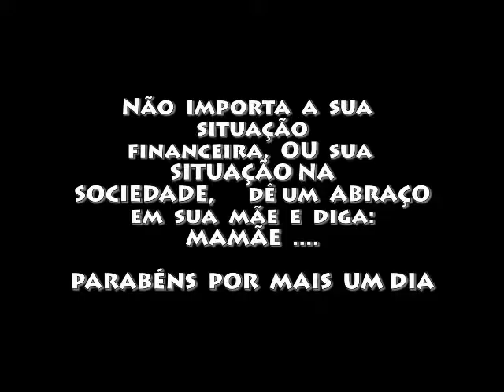TVI - OS TRÊS MUSKITEIROS Ah! Mamãe se tu soubesse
ASSISTA A TV IMPRENSA
- série produzida pela W.N. JC Filmes e Entretenimentos